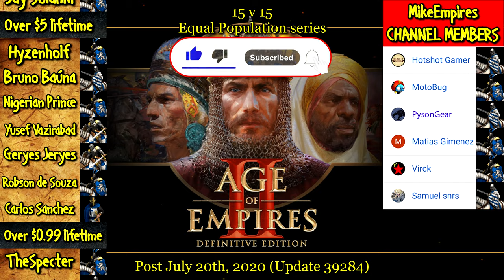ELITE ORGAN GUN vs EVERY GENERIC UNIT | AoE II: Definitive Edition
The Organ Gun is the first unique unit of the Portuguese in Age of Empires II HD: The African Kingdoms. It is a gunpowder siege weapon that fires a volley of bullets. Like all other unique gunpowder units, Organ Guns do not require Chemistry in order to be trained.

Organ Guns can be upgraded to Elite Organ Guns in the Imperial Age.